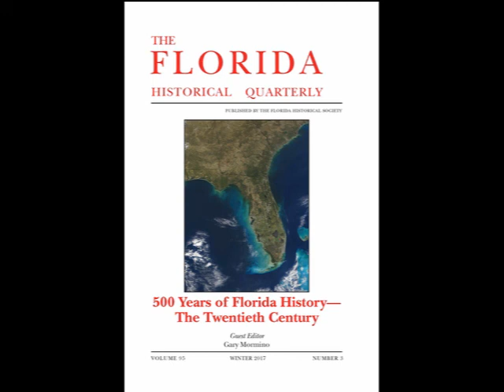Episode 32: Vol. 95, No. 3, Winter 2017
In this episode, Dr. Daniel Murphree interviews author Gary Mormino, emeritus professor of history at the University of South Florida at St Petersburg. In the interview, Mormino discusses the special issue he recently guest edited for the Florida Historical Quarterly titled, “500 Years of Florida History in the 20th Century”. This issue includes the final component of a series of six special issues published in recognition of the quincentennial of Ponce de Leon’s first visit to Florida in 1513. After the Gary Mormino interview, the episode also includes two tributes to Michael Gannon and Jerrell Shofner, scholars who passed away in April of 2017.